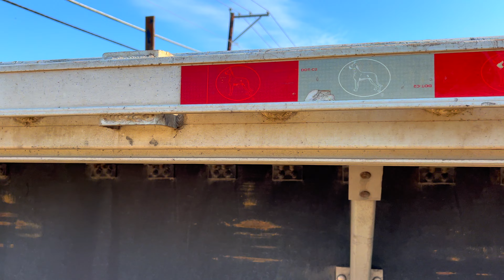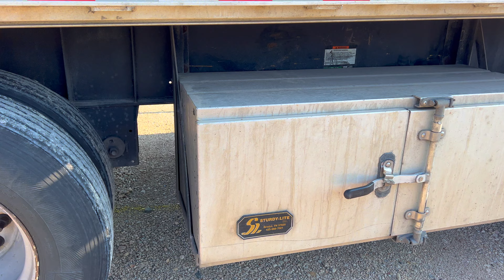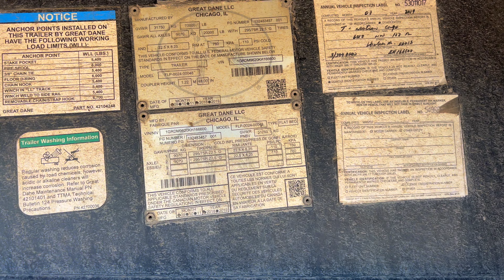2019 Great Dane 48x102 Flatbed Trailer for Sale ITAG Equipment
2019 Great Dane 48ft Flatbed Trailer

Steel Frame
Aluminum Crossmembers
Aluminum Floor
Toolbox
Sliding Winches
25,000lb GAWR
90,000lb GVWR
295/75RR22.5 Tires
Steel Wheels

 Specifications, prices, and descriptions are subject to change in photographs, wording, specifications listed, and videos at any time with or without notice. There is a lot you cannot see in a picture, from seals to bearings, spindles, seals, inner coupler plates, etc. We are not responsible for what cannot be seen in a picture. While we strive for accuracy, we are human and, at times, do make listing errors. However, we work incredibly hard to list and represent everything as accurately as possible. Let us know if you need any specification confirmations or further information about any listing. ITAG supports all military personnel for their service and offers discounts to show our appreciation.